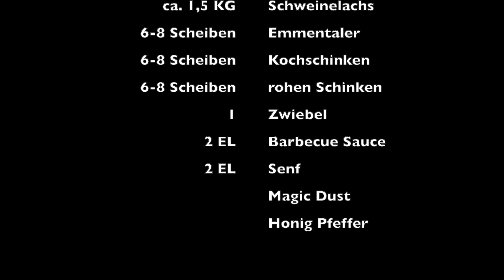eines der leckersten Braten, und zwar der Räuberbraten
nicht nur ein Hingucker für den Besuch, sondern auch ein Gaumenschmaus.
Der Braten ist schnell gemacht, und benötigt 40 Min. im Backofen bei 180 Grad